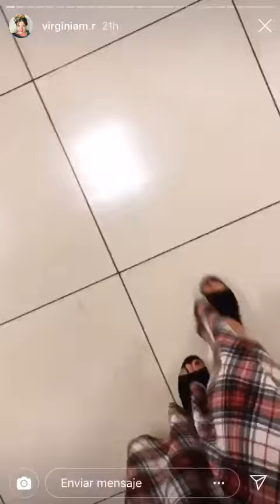Vídeo viral de la pareja del director general de la Agencia Pública Andaluza de Educación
En el vídeo de un minuto, la joven llega al lugar de trabajo de Cortés, estancia que aún no conoce.